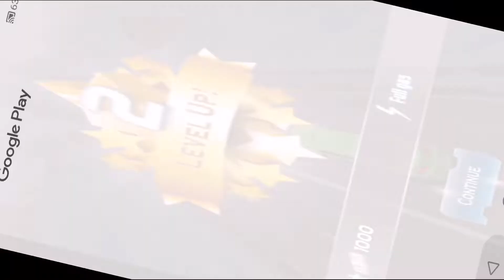turbo driving racing 3d